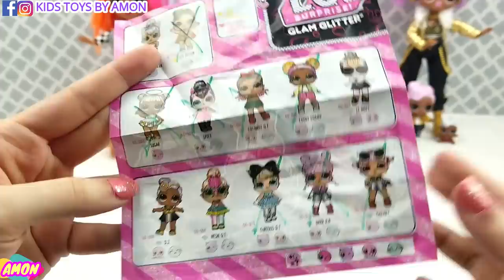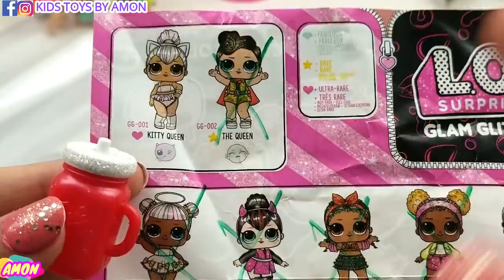من سوف تحصل على أبنتها 😂 اولا تحدي لول سبرايز في كرات قلام قلتر | LOL GLAM SURPRISE